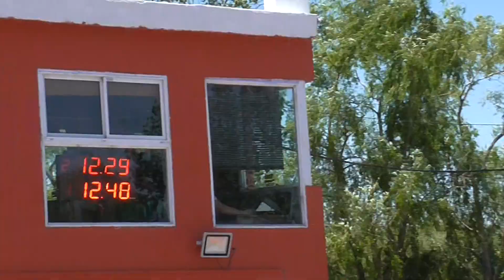10/12/2017 El Canal De Todos Picadas De Avellaneda